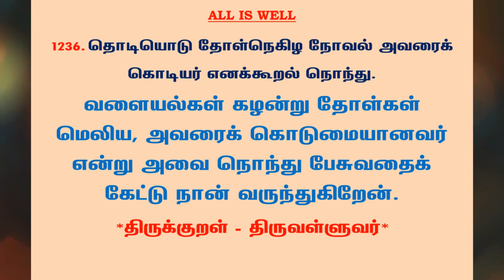#1273 | தினம் ஒரு திருக்குறள் - குறள் 1236 | Kural 1236 - Daily One Thirukkural